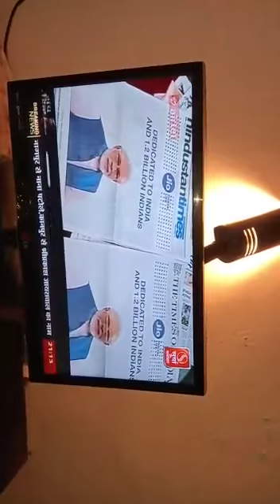Kya se Kya ho gye dekhte dekhte